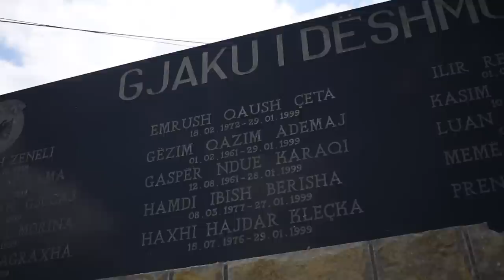Rifat Berisha - Zemërtrimi - Këngë kushtuar dëshmorit 'Agush Gjocaj'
🎥 Video : eProduction
✍️ Teksti : Rifat Berisha
🎵 Muzika : Rifat Berisha
Director & Camera : Edmond Isufi
Video producer : Sadik Isufi
Ass. Camera : Erion Halilaj
Music arrangement : ReKorD Studio

Follow RIFAT BERISHA on...